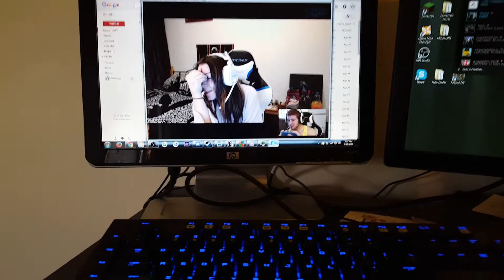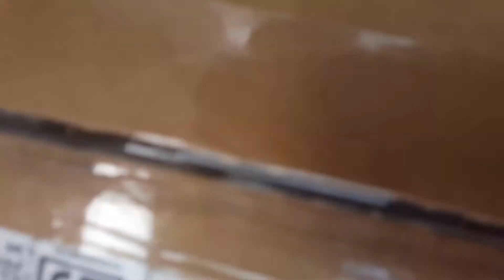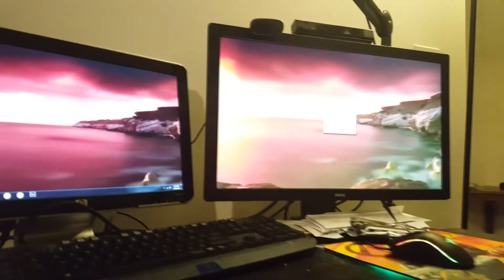Newegg why do dis?!?